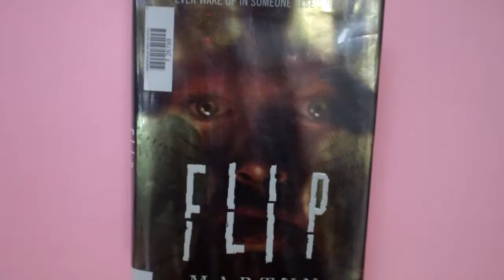Flip by Martyn Bedford Student Book Talk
ChrisOCK3A